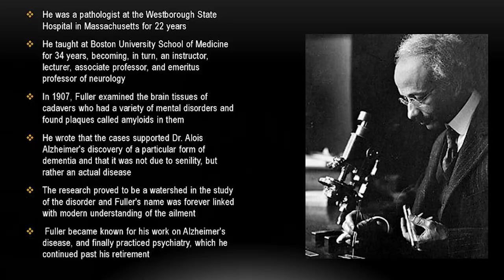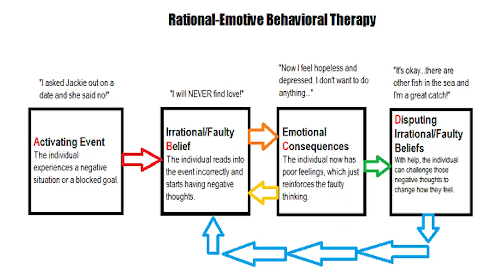Celebrating Black History while Celebrating Mental Health | Therapy Talk | Black History Month | BHM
It is February, which means it is Black History Month. What is Black History Month, and Why is it celebrated in February? Let’s go on a historical journey…

W. E. B. Du Bois, civil rights leader and co-founder of the National Association for the Advancement of Colored People (NAACP), was born on Feb. 23, 1868.
The NAACP was founded on Feb. 12, 1909.
The 15th Amendment was passed on Feb. 3, 1870.
The first African American senator, Hiram R. Revels, took his oath of office on February 25, 1870.
After being refused service, a group of African American college students remained in their seats at a Woolworth’s lunch counter in Greensboro, N.C., on Feb. 1, 1960.
Malcolm X was assassinated on Feb. 21, 1965.

What to expect in today's video:
We are here to Appreciate - Celebrate - Admire! Celebrating BHM while celebrating Mental Health. We highlight 5 prominent individuals who made significant contributions in the Mental Health field. Also, a discussion about Mental Health facts about African American/Black Americans

Dr. Mamie Phipps Clark
Jacki McKenny
Linda James Myers
Solomon Carter Fuller
Maxie Clarence Maultsby, Jr. MD

Stay until the end to hear Tammy interview Pauline about her experience as an African American Mental Heath provider.

Links

LIKE~~Your "Likes" to help others find our videos.

COMMENT~~ Say hello and ask questions :)

 We would LOVE to Collab with you!💛